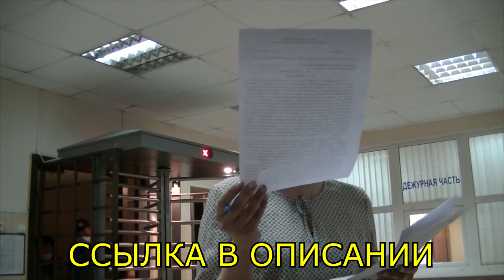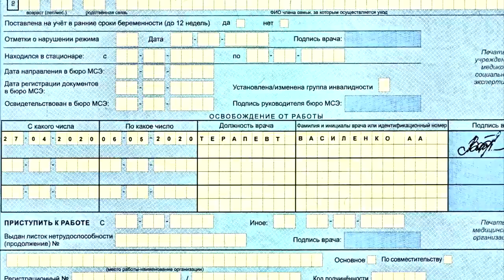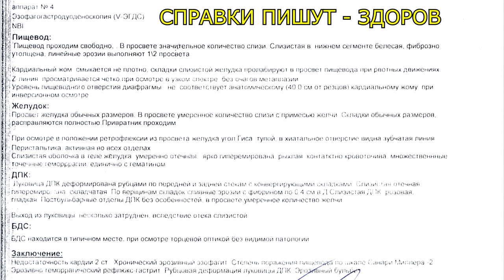🔴Срочно! угроза жизни блогера МихаилАлфёров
Распространяем по своим каналам, не дадим закрыть Миху!!!